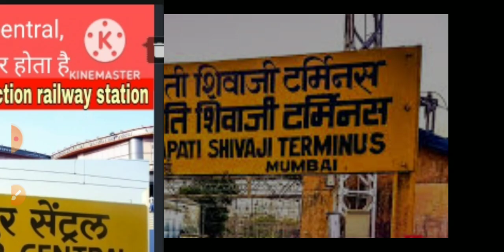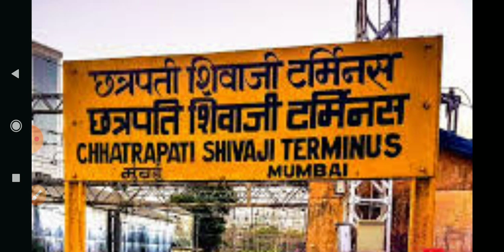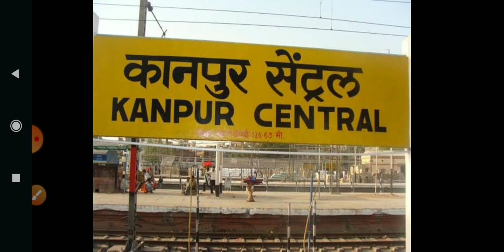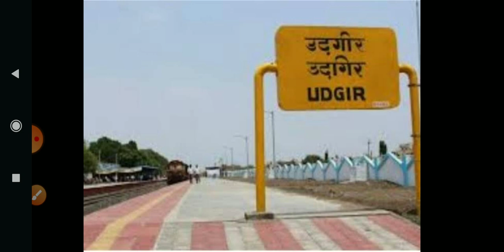रेलवे में टर्मिनल, जंक्शन और सेंट्रल स्टेशन के बीच क्या अंतर होता है